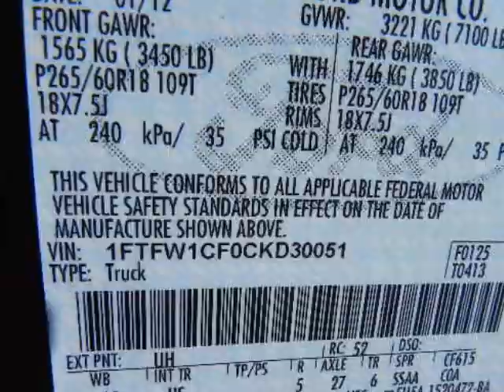2012 FORD F-150 2WD SuperCrew 5-1/2 Ft Box XLT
2012 FORD F-150 2WD SuperCrew 5-1/2 Ft Box XLT
VIN: 1FTFW1CF0CKD30051

We think you will love this NEW 2012 FORD F-150 2WD SuperCrew 5-1/2 Ft Box XLT.We are proud to offer great financing options on new vehicles.